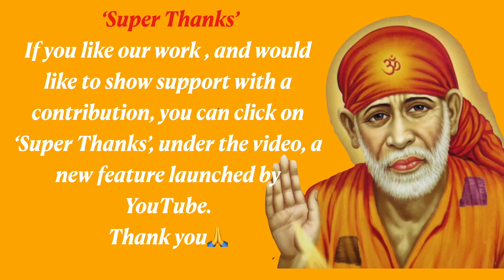Shirdi Sai Baba Sandesh Hindi Today | Pyar Jo Saccha Ho....